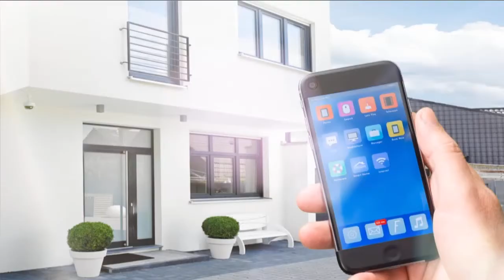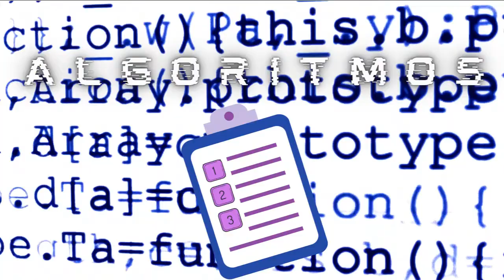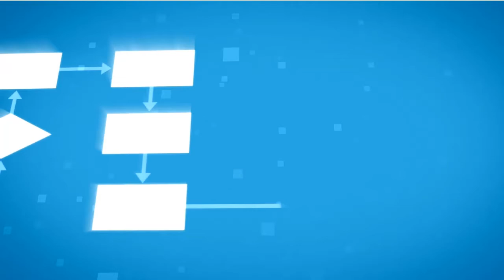¿CÓMO PIENSA UN ROBOT?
Conocer cómo piensa un robot , el pensamiento computacional.